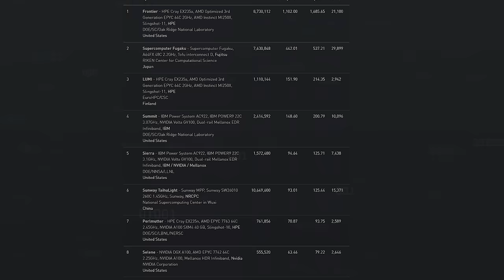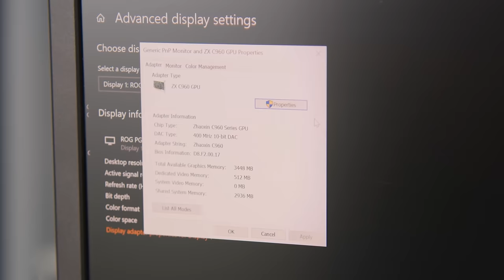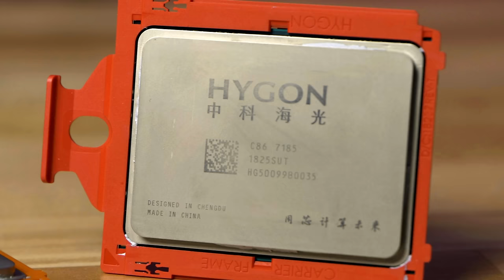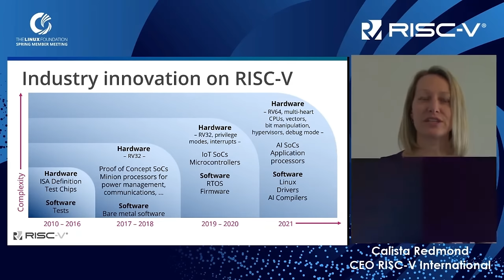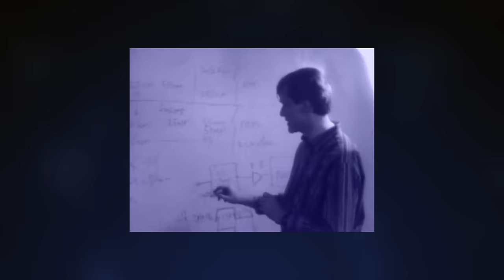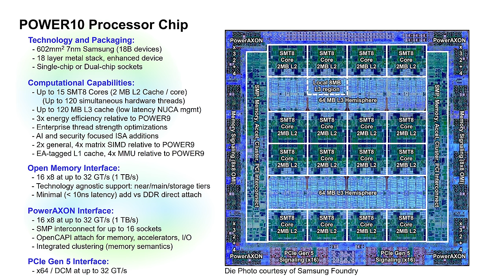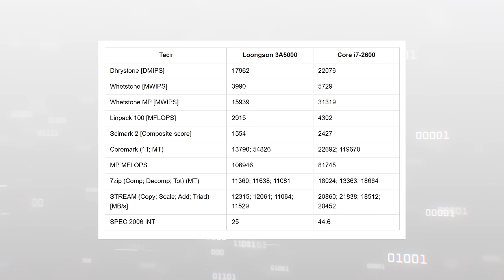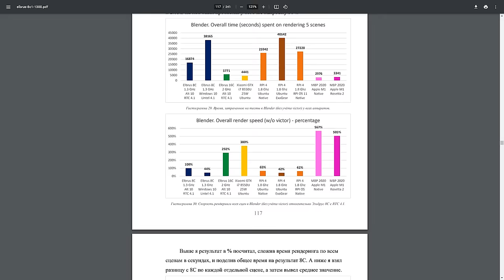Архитектуры процессоров | RISC-V, Zhaoxin, Loongson и Эльбрус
00:00 - Вступление
01:34 - Китайские х86-чипы Zhaoxin и Hygon
06:40 - Open source архитектура RISC-V
10:35 - SPARC – неудачный опенсорс
12:23 - IBM Power10
14:10 - Китайский Loongson
16:01 - Российский Эльбрус

Вы знаете, что на «Эльбрусах» можно запустить Windows? В Китае есть клоны Ryzen, а любой может создать собственный процессор на бесплатной архитектуре RISC-V. Какие еще есть крутые процессорные архитектуры?